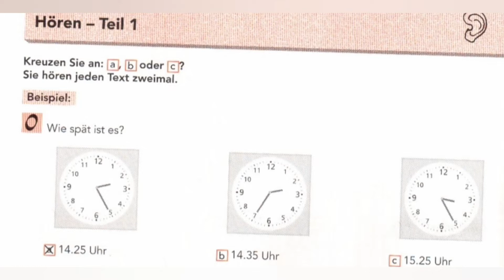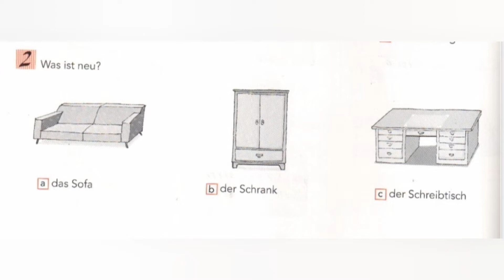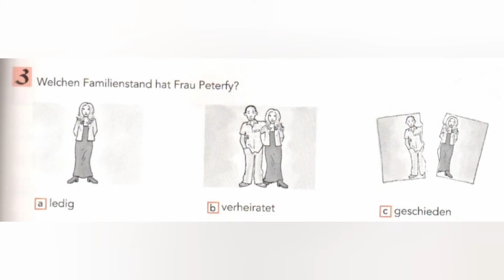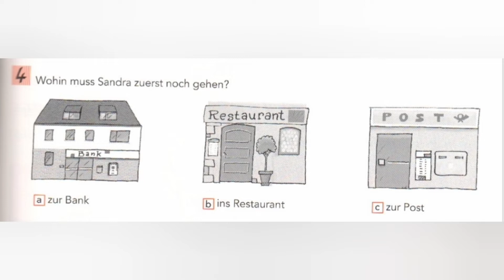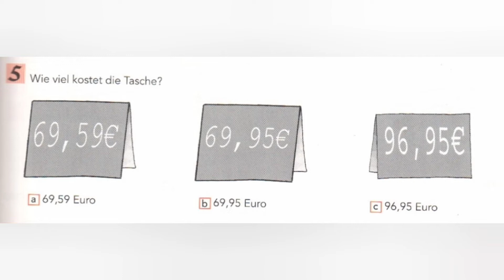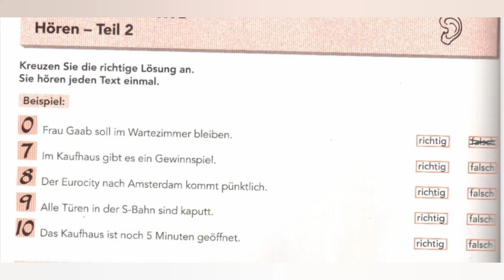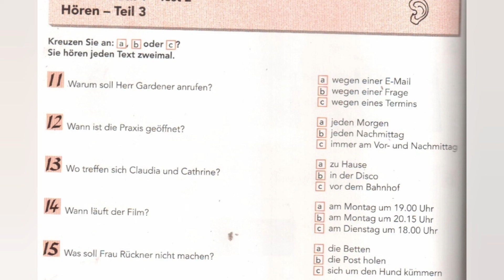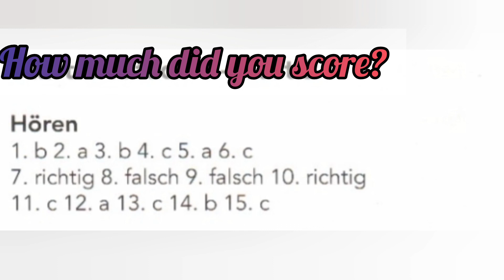#(66) Hören A1 || Model Test ||Goethe Zertifikat A1 || Telc Deutsch A1 || Mit Lösungen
@hello german

Learn German in very easy way.

Goethe Exam
How to crack Schreiben Teil
How to crack Lesen Teil
German Exam A2 Preparation
German Exam Modeltest
Deutsch Exam A2
Practice Lesen A2